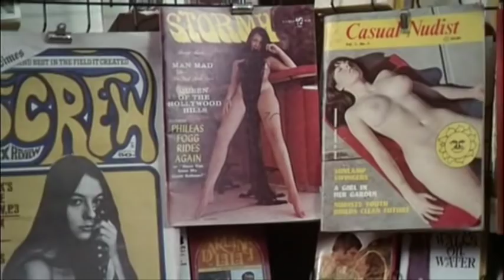Woody Allen comprando revistas - Bananas (1971)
This video has content that is owned or licensed by mgm.